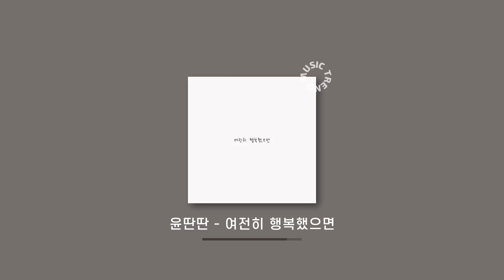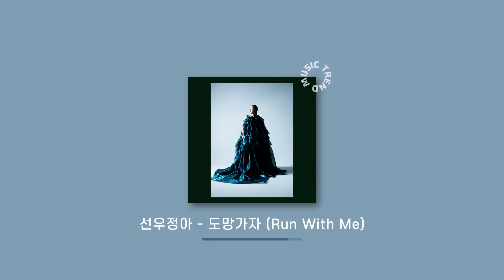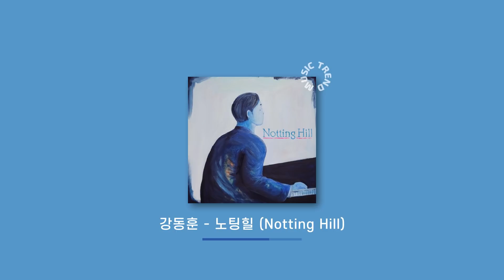[playlist] 내가 몰래 짝사랑하는 남자애가, 내 친구 소개시켜달래 l 플레이리스트 노래모음 광고없음